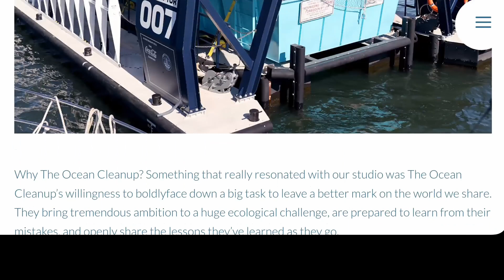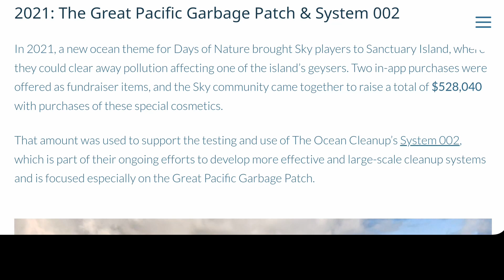⭐🌊 Días de la Naturaleza 🌊 2023 🌊 Elimina las oscuridades del Vórtice del Santuario 🌊 ⭐EstrellaSky ✨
⭐ Holi ٩(｡^▽^｡)۶ ⭐ 🌊 Saludos Almas aventureras! 🌊 Volvieron los días de la Naturaleza! 🌱🌊 Estrellita Visitara el Vortice del Santuario para limpiar las oscuridades que crecieron en equipo de pesca que dejaron en medio del mar  !!! Salvando criaturas de luz 💖🌱🌊  Pueden comprar la nueva capa por 180 velas blancas o la corona de coral azul por 20 corazones 💖🌊🌱 🌊 En esta área del Santuario, se desarrolla el evento de la Naturaleza !!! Donde también podrán encontrar la tortuga Marina 💖🥰🐢💖  awwww ~ 🌱🌊 y la puesta de sol al min 50 de las horas pares o impares según tu zona horaria 🐢🌊🌱  ꒰ঌ(◍•ᴗ•◍)໒꒱ 🌱🌊

✨ (ﾉ^ω^)ﾉ✨ Recuerden tomar los hechizos gratuitos en el barco en hogar y en la cajita de la playa !! ✨✨ Úsalos tomado de las manos de amigos para multiplicar su poder !!

En la tienda habrá artículos nuevos disponibles:
😎 Gafas de Sol Azules $ 19.99 💸
🦪 Concha marina sonora $ 4.99 💸
(Es un evento benéfico para la limpieza del océano)

✨✨ 💖🥰💖✨✨ Muchas Gracias ! ✨ 💖🌊✨ 🐢✨ 🐢✨🌊💖✨

Y visitando la zona en la hora de la puesta de sol encontraran los objetos del evento de la natura anteriores :
🐢 La capa de tortuga $ 14.99 💸
🐢 La tortuguita para el hombro + velas $ 19.99 💸
🌊 Capa del océano: $ 14.99 💸
🦪 Collar Océano: $1.99 💸
🌱 Capa de tierra: $ 4.99 💸
❗❗ Disponibles al espíritu del tío surfero que esta paseando ❗❗

❓ Horario del Geiser contaminado ❓  ❓ Horario de la puesta de Sol ❓
Cada hora en punto sucede algo en el Santuario ~
Ejemplo: en la hora impar y 5 min se puede limpiar el geiser y en la hora par menos 10 min hay puesta de sol (depende de tu zona horaria, quizás es  al revés) ❗ Hay Rol de despertador en el grupo de Discord ❗

⭐ Horas ⭐ Geiser Contaminado - Abuelita del Bosque - Puesta de Sol :
1:00 geiser 🌊 1:30 abuelita 👵 1:50 Puesta de Sol 🌅 //
3:00 🌊 - 3:30 👵 - 3:50🌅 //
5:00 🌊 - 5:30 👵 - 5:50🌅 //
7:00 🌊  - 7:30 👵 - 7:50 🌅 //
 9:00 🌊 - 9:30 👵 - 9:50 🌅 //
11:00 🌊 - 11:30 👵 - 11:50 🌅 //

Si no es el de antes es este:
0:00 geiser 🌊 - 0:30 abuelita 👵 - 0:50 Puesta de Sol 🌅 //
2:00 🌊 - 2:30 👵 - 2:50🌅 //
4:00 🌊 - 4:30 👵 - 4:50🌅 //
6:00 🌊 - 6:30 👵 - 6:50 🌅 //
 8:00 🌊 - 8:30 👵 - 8:50 🌅 //
10:00 🌊 - 10:30 👵 - 10:50 🌅 //

(si no es ninguno de esos horarios consulta en Discord o a amigos)

👉 Ve con amigos y tómense bonitas fotos !

Deja tu comentario (｡･ᴗ･｡)ﾉ♡
🌊 ¿ Cual es tu animal de mar favorito ? 🌊

Si tienen dudas del juego en el grupo de Discord también les podrán ayudar !!!

(si el link no funciona mira el video mas reciente)

⭐ También hay mapas de los mundos de Sky en el Discord y Rol despertador para recordarles a que hora se reinicia el Edén o el geiser o la abuelita  ⭐

·٠•●♥ ƸӜƷ ♥●•٠·
❤ Like & Sub ❤
 ✦ ٩(๑^o^๑)۶ ✦
  ★ Gracias ★

Juego - Sky : Niños de la Luz ( Sky : Children of the Light - CotL )

Sky Cotl Days of Nature | Beginners Guide | Sky tutorials